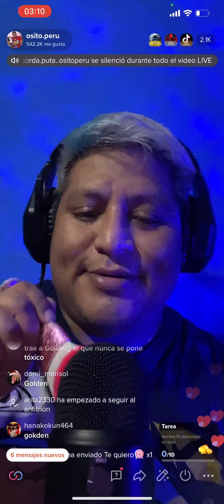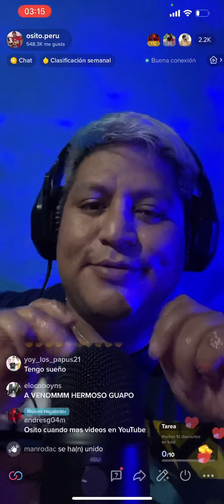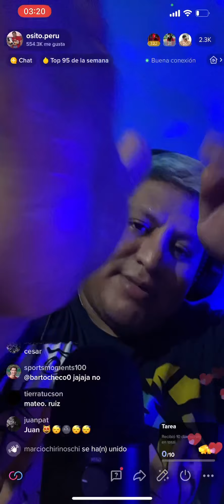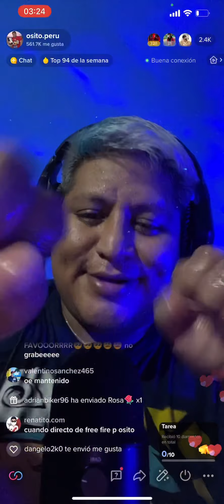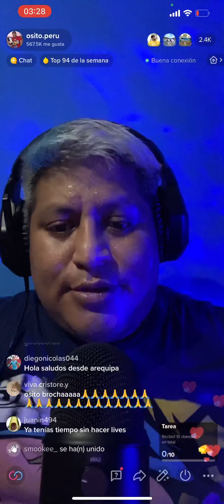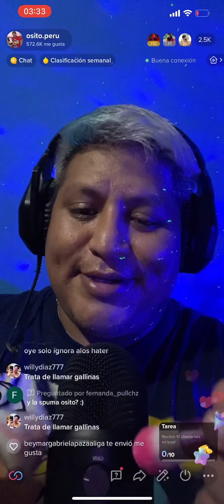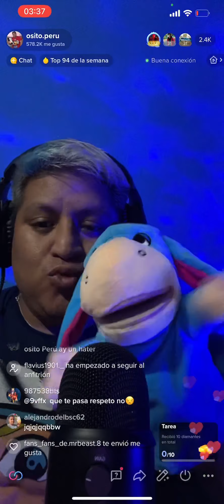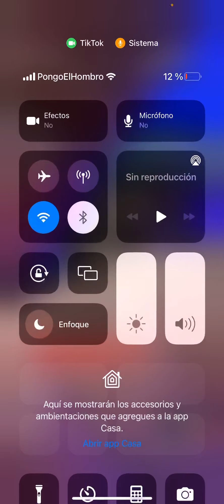ASMR usando Gel con Osito.Peru 🐻 - Relax , inaudible, ASMR brochas y más 🥰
Hola gente espero les agrade el video , aqui les muestro a Igor 🥰 haciendo su debut en asmr de brochas e inaudibles 😍 ademas sonidos de gel en mis manos, sonidos que seguro te relajarsn, espero les agrade!!

No se olviden de descargar e instalar el app Kwai desde este enlace , seleccionen copiar una vez abierto el enlace y luego “Ganar dinero juntos”

Abrazo de 🐻 para tod@s !!!